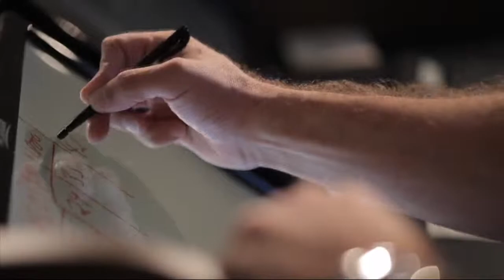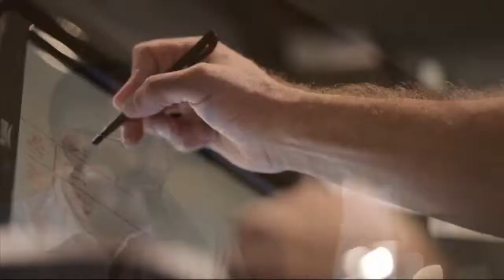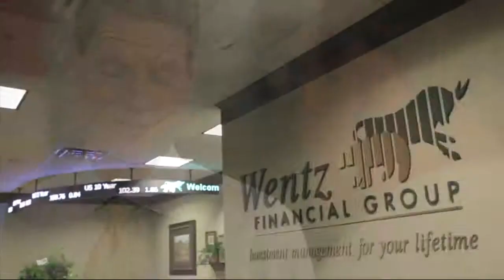Zips Basketball Weekly with John Groce - Show 12